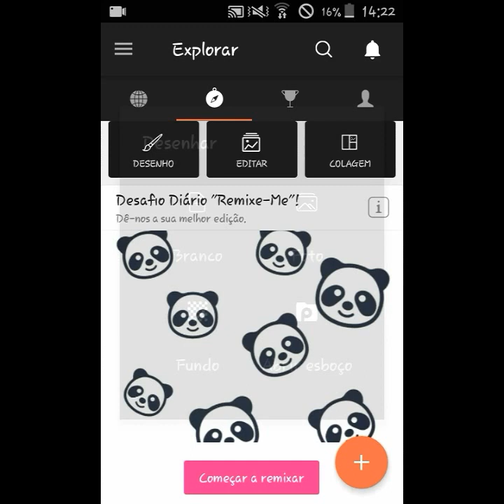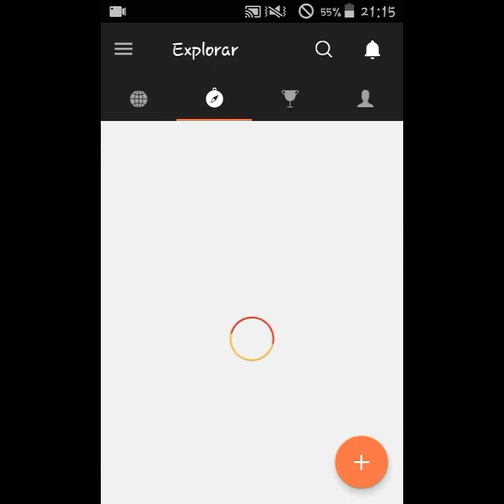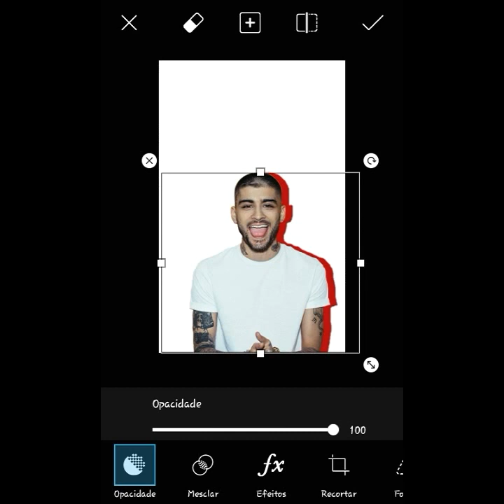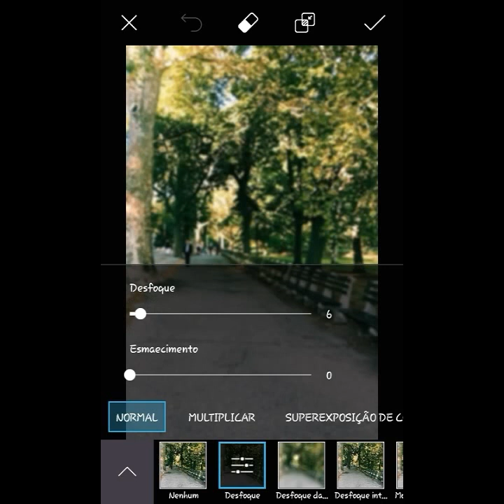Wattpad Covers - Super truque para capas do Wattpad.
Aprendam a fazer esse super truque para capas de livros do Wattpad.